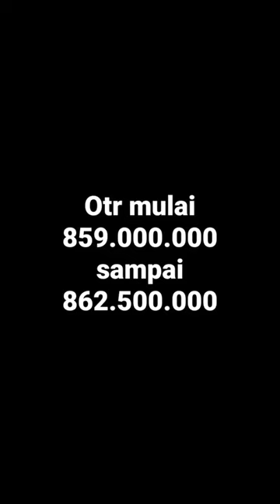WA 085893595838 / Mobil Listrik Hyundai 2023 IONIQ 5 / Prime / Signature Standard Long Range